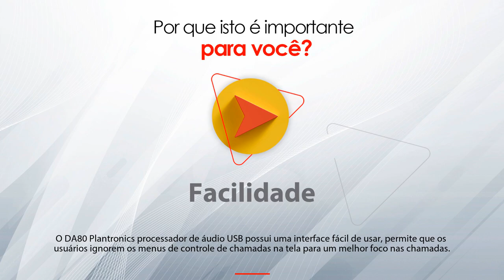DA55 Plantronics Adaptador QD-USB -- na LojaMundi.com.br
O DA55 Plantronics Adaptador QD-USB é um adaptador com conexão QD para USB com controle de volume em linha e mudo.O DA55 Plantronics Adaptador QD-USB é perfeito